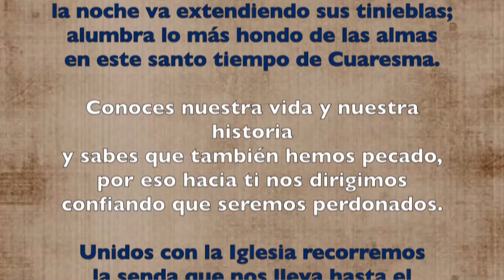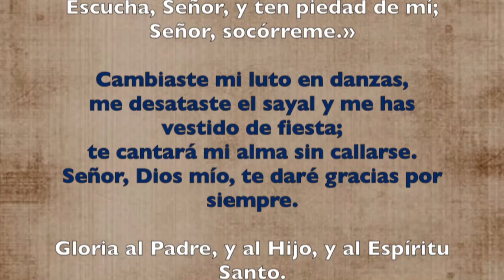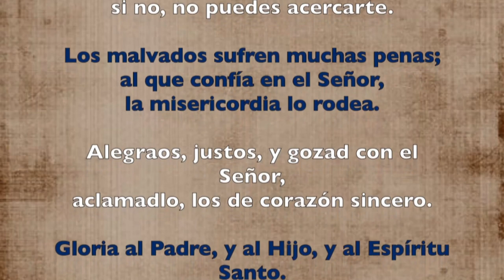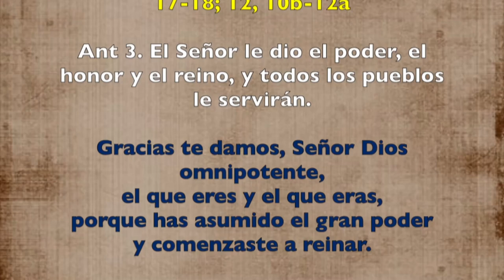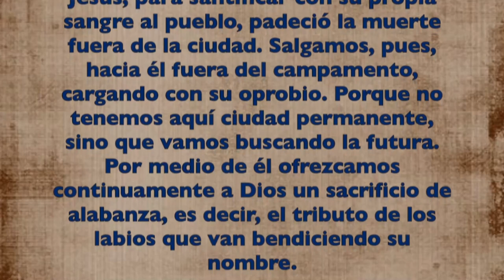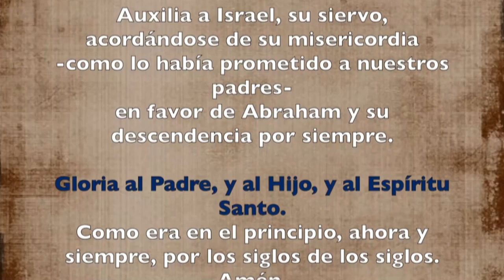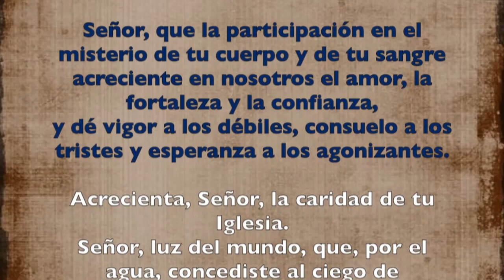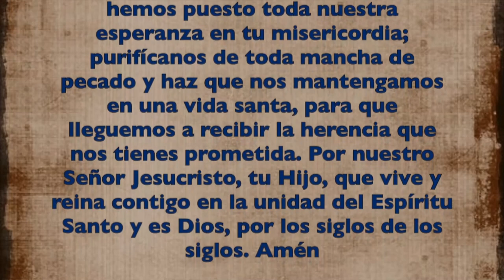Oración de la tarde (Vísperas) JUEVES 11 DE ABRIL 2019 | Padre Sam